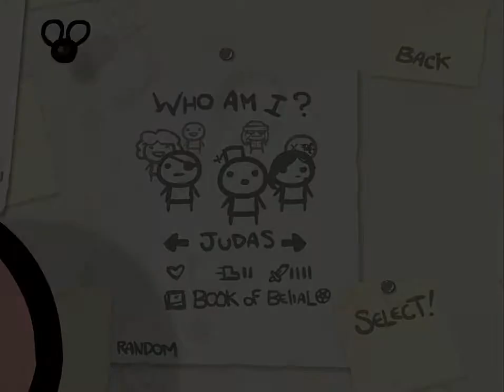Ας παίξουμε Binding of Isaac - Ιούδα κόφτο - Επεισόδιο 18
Στο δέκατο όγδοο επεισόδιο παίζω με τον Ιούδα και κερδίζω τον Ισαάκ.

Το K1tho's GameRoom είναι ένα κανάλι στο οποίο καθημερινά παίζω και ανεβάζω διάφορα παιχνίδια έχοντας ως σκοπό να διασκεδάσω και εγώ αλλά και εσύ. Δέχομαι προτάσεις για μελλοντικά παιχνίδια καθώς και οποιαδήποτε πρόταση-παρότρυνση-συμβουλή για τα βίντεό μου.